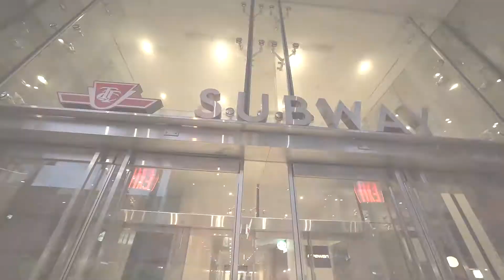1 Bloor E. Suite #5802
#1 Bloor says it all. Corner of the world where North/South/East & West connect, this is what you've been waiting for, direct access to subway, 1+den gorgeous unobstructed south view.Open concept, state-of-the-art amenities W/indoor/outdoor pools, gym, sauna, whirlpool, party rm, guest suites & more. Steps to absolutely everything.